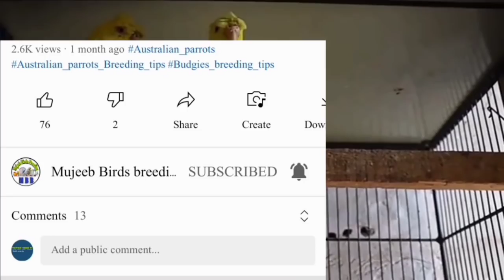3 breeding rules | australian parrots breeding tips in urdu | how to breed budgies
3 breeding rules | australian parrots breeding tips
in urdu | how to breed budgies Breeding tips

Best Breeding guideline: Jaldi Eggs lyny k
best Tips, Australian Parrots in Urdu

Budgies parrot 100% working breeding tips|l
parakeet breeding breeding formula

Budgies breeding rules
Birds breeding tips
Budgies breeding guideline
Lovebirds Breeding tips
Cocktail breeding tips in Urdu
How to breed Budgies
Australian parrots breeding tips in urdu
Budgies se jaldi eggs kasey len
Australian parrots fast breeding tups
Australian parrot
Bajri toto se anday bachay kasey len
Australian parrots breeding formula
Australian parrots breeding food
Australian parrots breeding medicine
Australian parrots breeding season
Budgies breeding guideline

1: Australian parrots breeding tips in urdu
2: Australian parrots breeding season
3: Australian parrots breeding progress
4: Australian parrots breeding formula
5: Australian parrots breeding sound
6: Australian parrots breeding tipS
7: Australian parrots breeding age
8: Australian parrots breeding medicine
9: Australian parrots breeding setup
10: Australian parrots breeding food